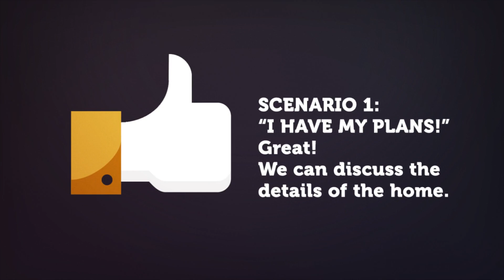How to start the process to build a new home.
Carriage Custom Homes talks about the process of building your dream home.